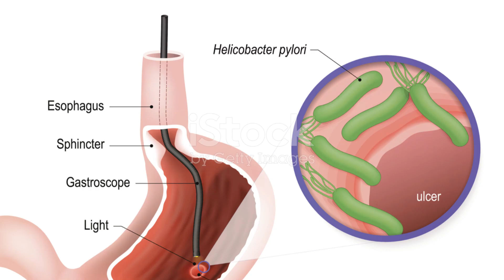Exploring the Relationship between Peptic Ulcer Disease Symptoms and the Benefits of Korean Red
Exploring the Relationship between Peptic Ulcer Disease Symptoms and the Benefits of Korean Red Ginseng

Peptic ulcer disease (PUD) remains a prevalent gastrointestinal condition affecting millions worldwide. Characterized by open sores or ulcers in the lining of the stomach or duodenum (the first part of the small intestine), PUD can cause significant discomfort and complications if not managed properly. The primary symptoms include abdominal pain, bloating, nausea, and in severe cases, bleeding or perforation of the ulcer.

Understanding Peptic Ulcer Disease
Peptic ulcers typically develop due to an imbalance between gastric acid production and mucosal defenses. Common causes include infection with Helicobacter pylori bacteria, long-term use of nonsteroidal anti-inflammatory drugs (NSAIDs), excessive alcohol consumption, and smoking. Symptoms vary but often manifest as:

Abdominal Pain: Typically located in the upper abdomen, this pain can range from dull and gnawing to sharp and burning.
Bloating and Fullness: Patients may experience a sensation of fullness, especially after meals.
Nausea and Vomiting: Discomfort may be accompanied by feelings of nausea or actual vomiting.
Heartburn: A burning sensation in the chest, particularly after eating or at night.
Treatment Approaches for Peptic Ulcer Disease
Management of peptic ulcer disease focuses on alleviating symptoms, promoting healing, and preventing complications such as bleeding or perforation. Common treatment modalities include:

Medications: Proton pump inhibitors (PPIs) and H2-receptor antagonists reduce stomach acid production, promoting ulcer healing.

Antibiotics: If H. pylori infection is present, antibiotic therapy is prescribed to eradicate the bacteria.

Lifestyle Modifications: Avoiding NSAIDs and alcohol, quitting smoking, and adopting a balanced diet can help manage symptoms and prevent recurrence.

Surgery: In severe cases or complications like perforation, surgical intervention may be necessary.

Despite these treatments, some individuals may explore complementary and alternative therapies like Korean red ginseng (Panax ginseng), renowned for its potential health benefits.

Korean Red Ginseng: Potential Benefits for Peptic Ulcer Disease
Korean red ginseng, derived from the root of Panax ginseng and processed through steaming and drying, is celebrated in traditional Eastern medicine for its adaptogenic properties and potential gastrointestinal benefits:

Anti-Inflammatory Effects: Ginsenosides, the active compounds in Korean red ginseng, exhibit anti-inflammatory properties that may help reduce inflammation in the stomach lining, potentially aiding in ulcer healing.

Gastroprotective Effects: Research suggests that Korean red ginseng may enhance mucosal protection in the gastrointestinal tract, possibly reducing the risk of ulcer formation or recurrence.

Stress Reduction: Stress is known to exacerbate peptic ulcer disease symptoms by increasing gastric acid secretion and compromising mucosal defenses. Korean red ginseng's adaptogenic properties may help mitigate stress and its impact on ulcer progression.

Antioxidant Properties: Ginsenosides act as antioxidants, scavenging free radicals that can damage cells and contribute to inflammation, thereby supporting overall gastric health.

Considerations and Precautions
While Korean red ginseng shows promise as a complementary therapy for peptic ulcer disease, several considerations are important: